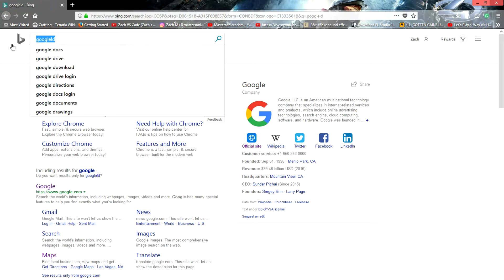GOING TO VIDCON 2018!!??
I am going.

Filming Channel?